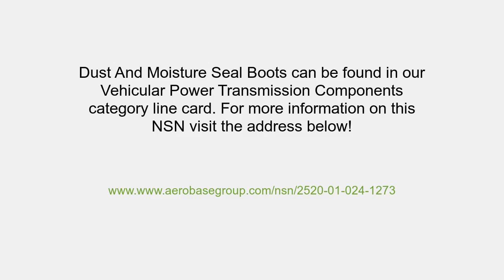NSN 2520-01-024-1273 Dust And Moisture Seal Boot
NSN: 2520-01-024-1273 a Dust And Moisture Seal Boot. Part Number: 0-638C2. This product can be located in our Vehicular Power Transmission Components section on our